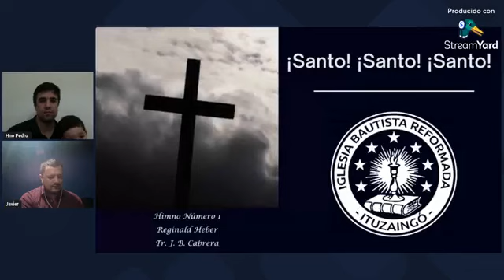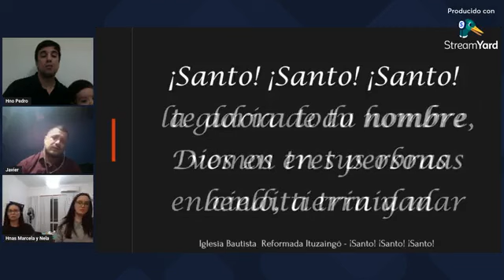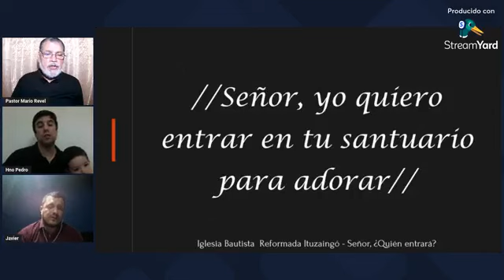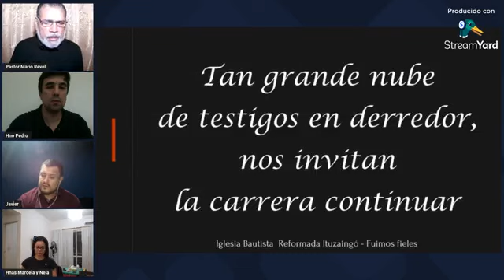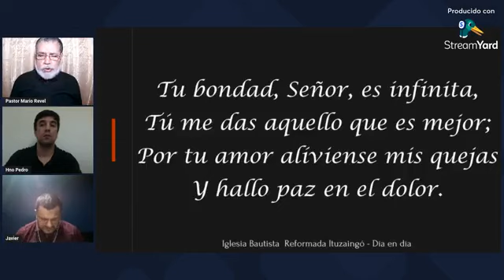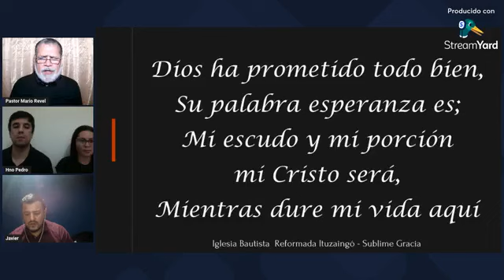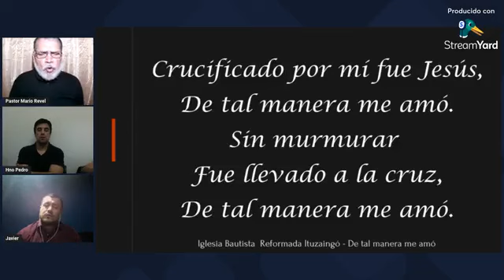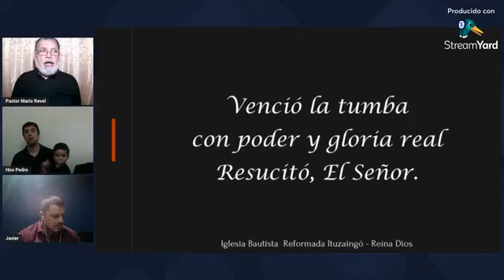2023-07-02 - Romanos 10:14-21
REUNIÓN VIRTUAL

Adoración, Alabanza y Predicación Expositiva
Coordina:
Expone: Pastor Mario Revel

Inicio: 0:00:00
Exposición: 0:49:49

Los derechos de la música utilizada pertenecen a sus propietarios.

We do not monetize or share revenue on "Any Of Our Videos" including this video. No infringement intent, this video is for non-profit edification only.

No monetizamos ni compartimos ingresos en "Ninguno de nuestros vídeos", incluido éste. Sin intención de infracción, este vídeo es sólo para edificación sin fines de lucro.